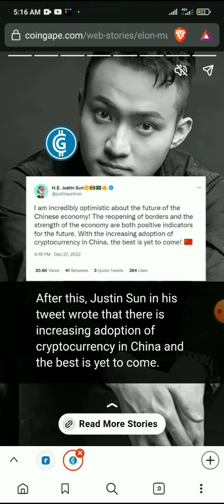Elon Musk & Justin Sun React To These 2023 Crypto Prediction || trx news today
trx news youtube

trx news obituaries

trx channel

tron trx news deutsch

trx news breaking news

trx news price prediction

trx news 13new trx 2022tron trx newstrx news foxtrx news vantrx news xmrtrx tron newstrx news bostontrx news khmertrx news onlinetrx news pricetrx news worldtrx news ethiopiatrx news network

trx news yesterday

trx music no zap news

tron trx news app today

trx no zap news

trx news 5 weather

trx news 9 weather

trx news gazette mugshots

trx news journal obituaries

trx news malayalam today

trx news 10trx news xmltrx tron cointrx news bearstrx news junkietrx news nepaltrx news obitstrx news video

trx news kannada

trx news 3 las vegas

trx news 8 san diego

trx news predictions

trx coin news today hindi

trx trontrx news 5 okc

trx news 8 weather

trx news 9 radartrx news for jax

trx news 30 minutes

trx news weather radar

trx news gazette obituaries

trx news 11trx news guytrx news opentrx news xmaxtrx news weeklytrx news bitcointrx news finance

trx news philippines

tron trx latest news today

trx news 8 today

trx news funnytrx news bloopertrx news gujarati

trx news podcast

trx news banglatrx news futuretrx news gaming

trx4 new body

trx new s.r creations

trx/usdt coin news today and price prediction by crypto tonic

tax new site today

trx4 new defender

trx.style new earning website live deposits and payment proof